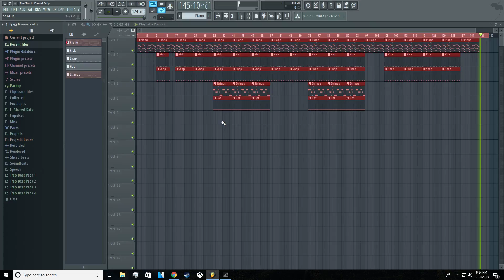Daniel D - The Truth (My FL Studio Cover Instrumental)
Hey guys, here's my fl studio cover of Daniel D's The Truth.
I hope you guys enjoy it as much as i enjoyed making it for your viewing pleasure. Please support the official release.

Played on piano by Alphie Wily

Original Artist: Daniel D

1st Verse:
Just wanna be so good to you
And everything you need
I only wanna see you smile
I just wanna make you happy
And even if you're far away...
I know that I'll miss you
I promise that my love won't change
I will always be in love with you

[Chorus:]
I promise I'll be a good man
That I'll always listen to every word that you may say
No I won't neglect you but only respect you
And give you the love that you need
Babe please say that you love me
Please say that I'm everything to you
Please say that you miss me
As much as I miss you
Now baby believe me
I gotta be everything to you
And baby just trust me
I swear this is the truth

2nd Verse
And girl you're the one for me
See many faces pass me by but there's nobody quite like you
I know so many time and many times before
Love has only let you down
But I swear I'll give you so much more...

Laaa la laalaaa laa

If you need a reason
A justification
It's simply inside your eyes
There's no need to question what are your affections
There's something that I can't hide... [something that I can't hide]
Say gotta believe
And I don't wanna lose you
But be so good to you
I gotta have you in my life
Oooooo
You better believe it baby...
Mmmmm